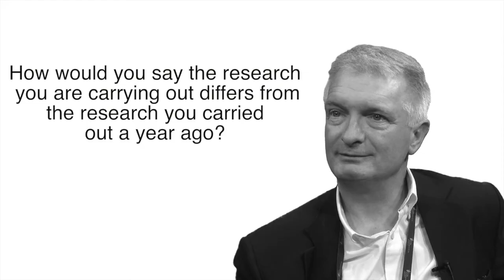An interview on Cell Therapies with Dr Mark Lowdell, UCL, RFH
Ahead of the Cell Therapy Manufacturing & Gene Therapy Congress 2015 in Brussels, we sat down with Dr Mark Lowdell, Director of Cellular Therapy & Biobanking at Royal Free London NHS Foundation Trust to talk about the state of the cell therapy industry.